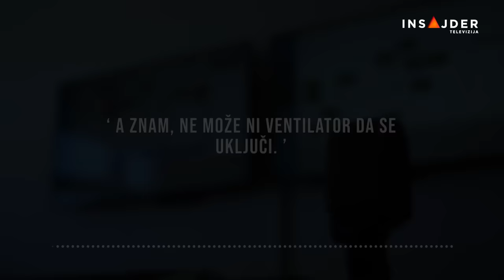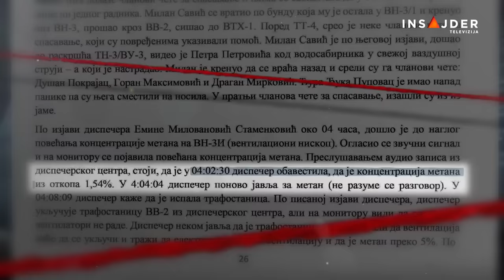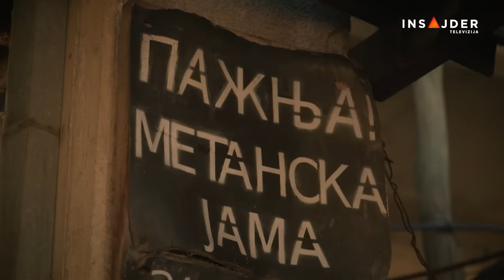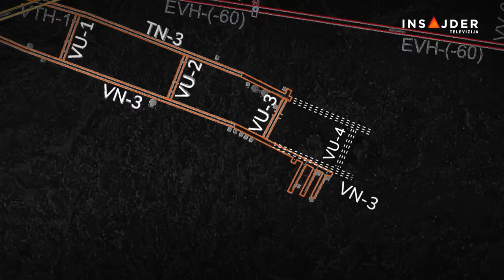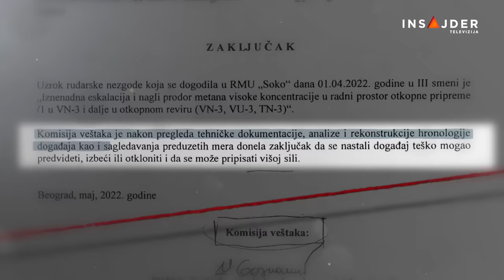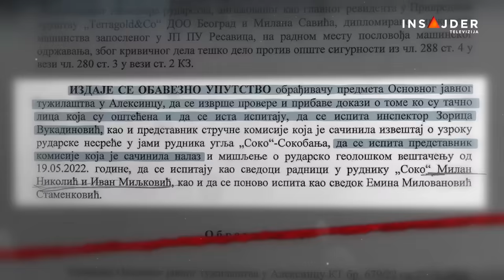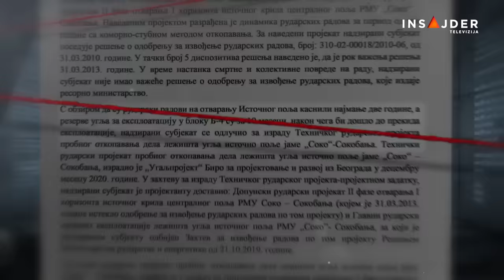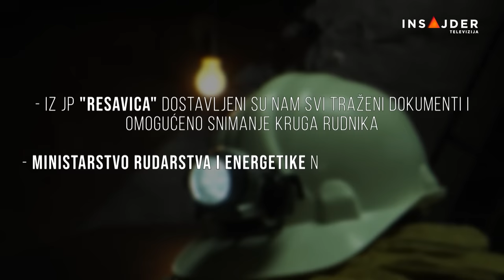Slučaj: 7 minuta i 20 sekundi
Slučaj: „7 minuta i 20 sekundi“. U rudniku „Soko“ kod Sokobanje, 500 metara pod zemljom, poginulo je 8 rudara od trovanja metanom, koji je u jami bio iznad dozvoljene granice čak sedam minuta i dvadeset sekundi pre smrtonosnog proboja. Osamnaest ih je povređeno. Više od godinu dana nakon tragedije, nema ni odgovora ni odgovornih. Voditelj Miloš Timotijević.

Pratite nas na i na društvenim mrežama